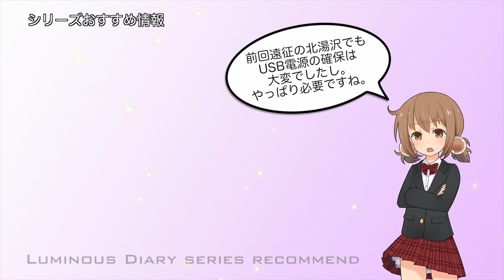Anker PowerPort 10、バッテリー充電のリーサルウェポン！【LuminousDiary_287】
( ﾟдﾟ)amazonのサイバーマンデーセールで安かったので買ってしまいました。

●Anker Power Port 10 60W/10ポートUSB急速充電器

　Breakthrough_ace.輝鳴
●キャラクターデザイン・キービジュアル：
　そらのん
●ルミ・ミレーニア オリジナルキャラクターデザイン：
　なか